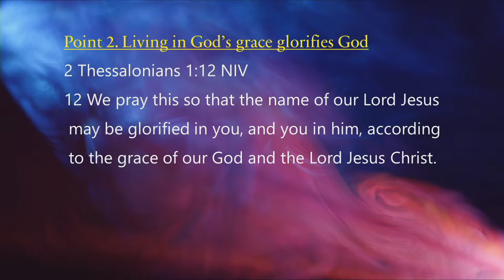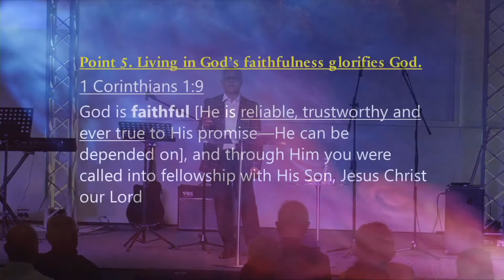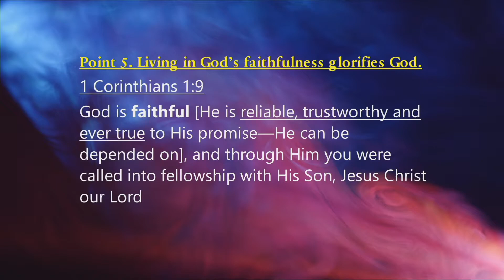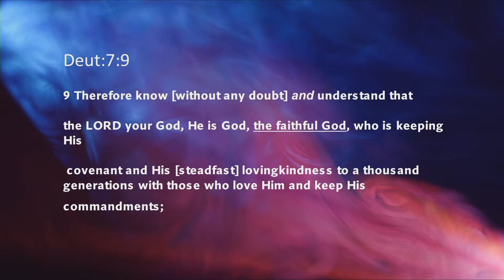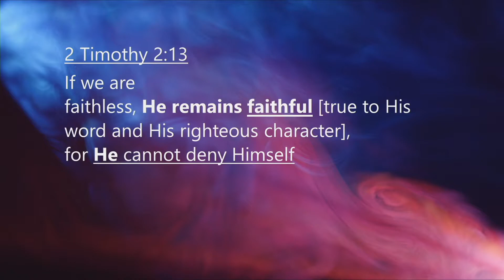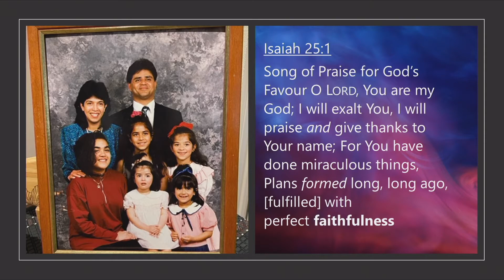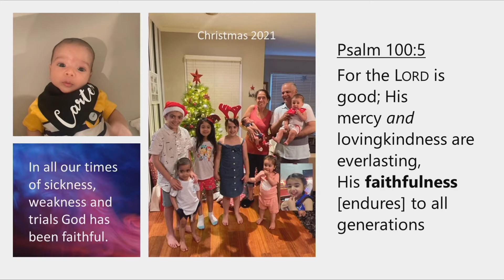Faithfulness of God